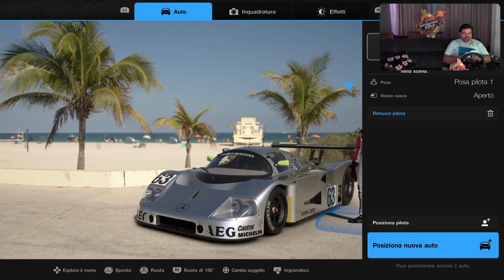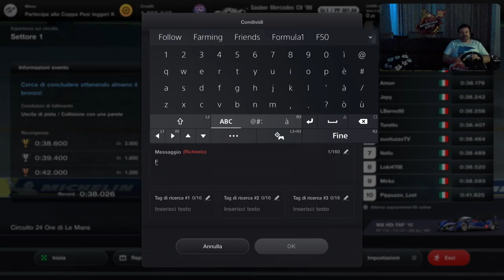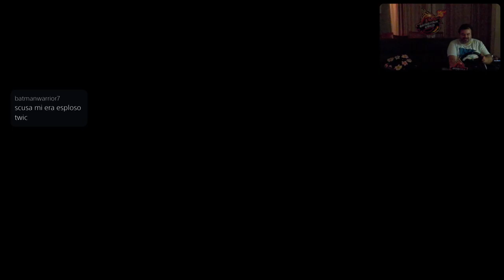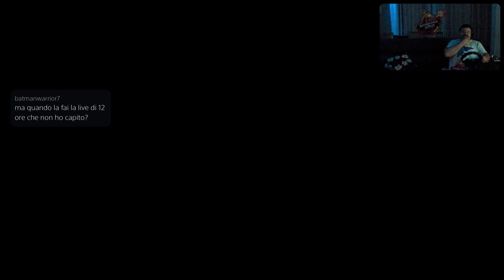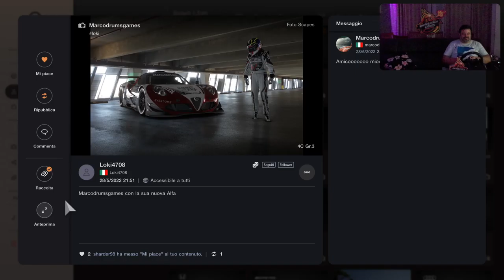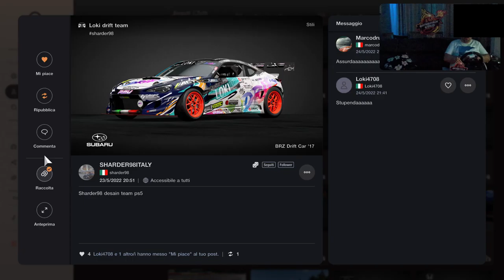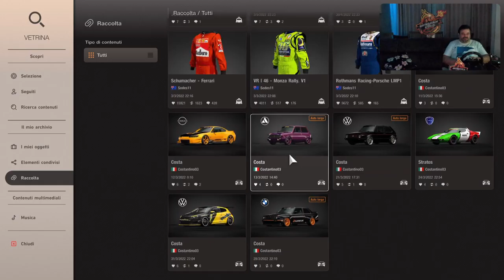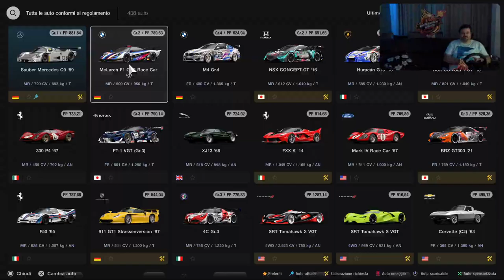Gran Turismo 7 [PS5-ITa] Compriamo Autooo - Marcodrums Games - in Live 30/5/22